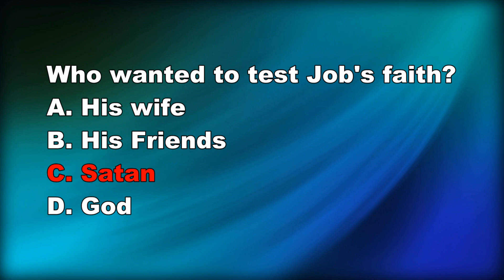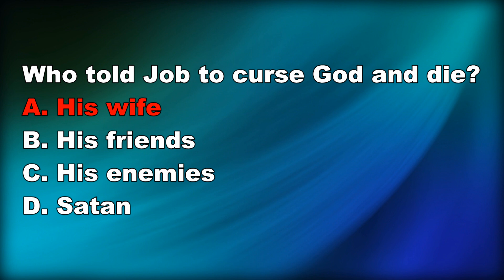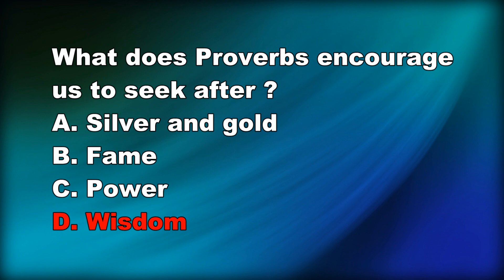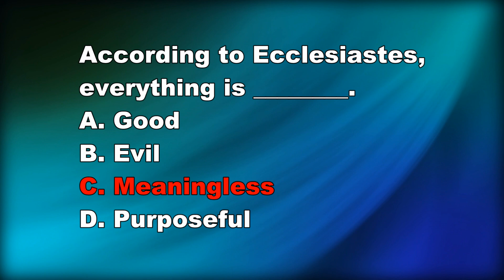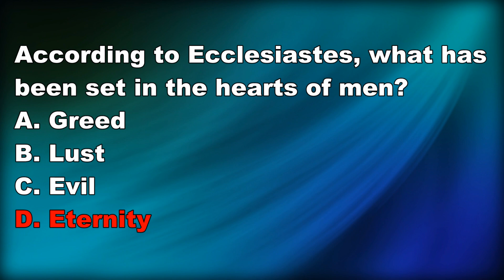006 Books of Poetry and Wisdom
Worship Countdown Quiz on the Books of Poetry and Wisdom